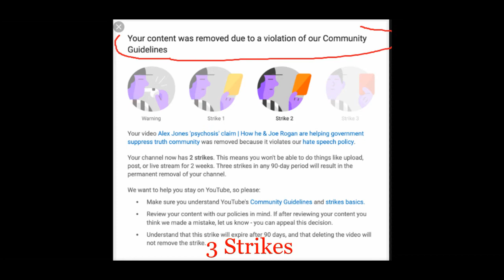DEMOLITIAN MAN RFID TOTAL CONTROL HATE SPEECH !